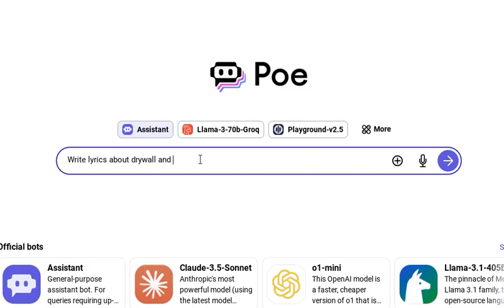chatgpt a.i will write lyrics about anything